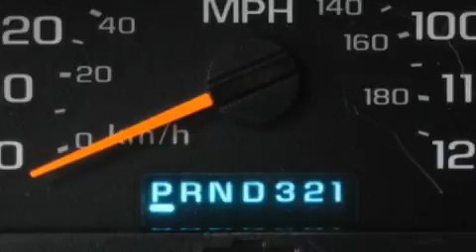2004 Chevrolet TrailBlazer Ellwood City PA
Year: 2004
 Make: Chevrolet
 Model: TrailBlazer
 Engine: Gas I6 4.2L/254
 Trans.: Automatic
 Exterior: Summit White
 Miles: 105,067

 1019 Lawrence Ave.

 2004 Chevrolet TrailBlazer Ellwood City PA